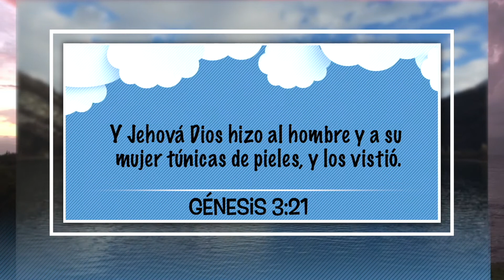10 de Enero - Lagrimas Por la Muerte, Nuestro Pan Cotidiano Infantil